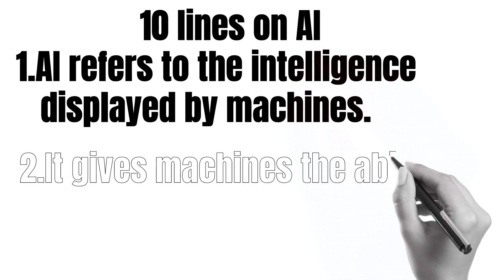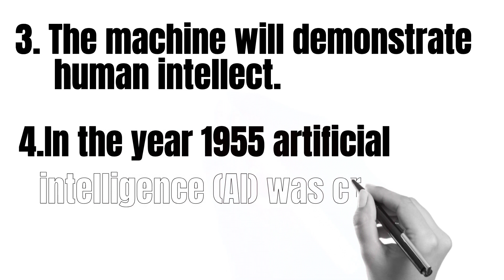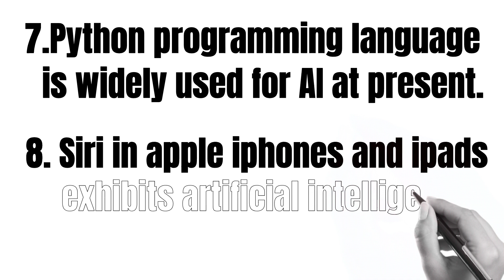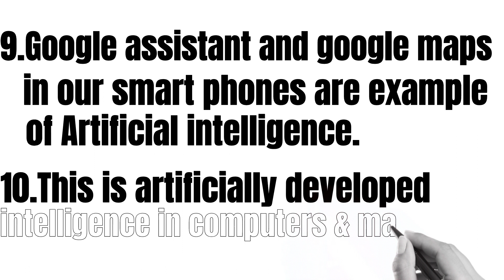10 lines on AI ||Artificial Intelligence||essy on Artificial Intelligence|| Zoom Classes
thanks